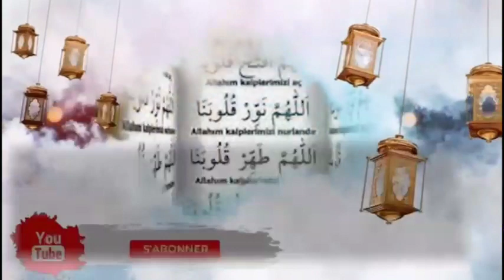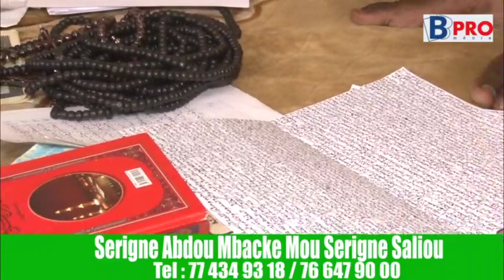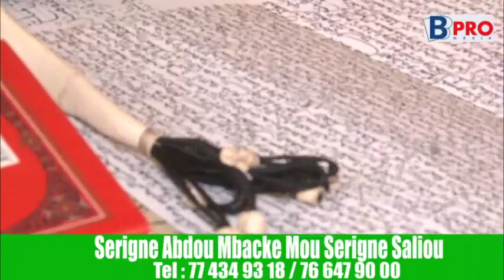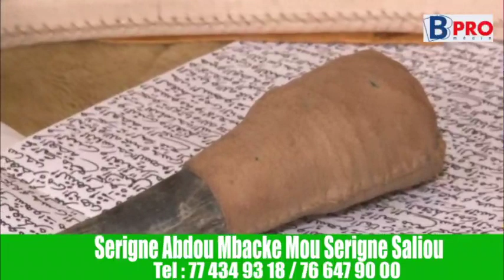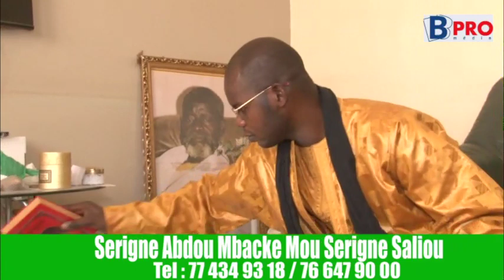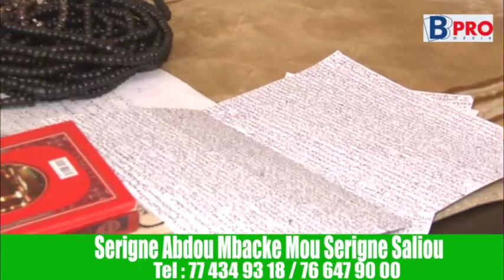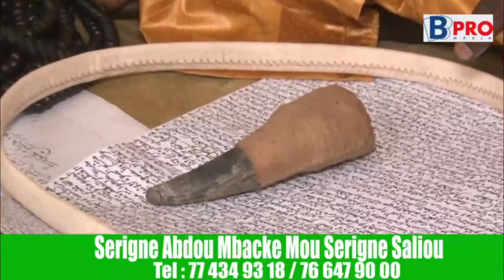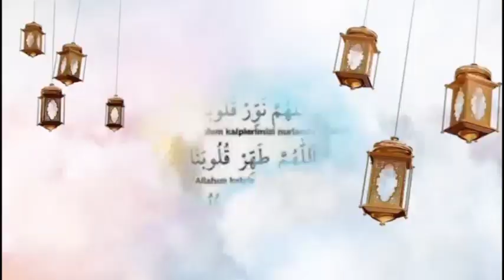Hé ce mbacké mbacké craque et fond en larme-bilahi douniou sétane boy Niang di dane bala gaye jamais